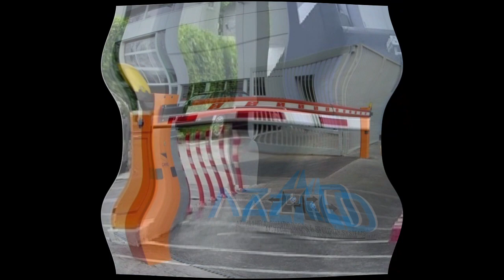Az-Zaahir Automatic Doors & Security Systems